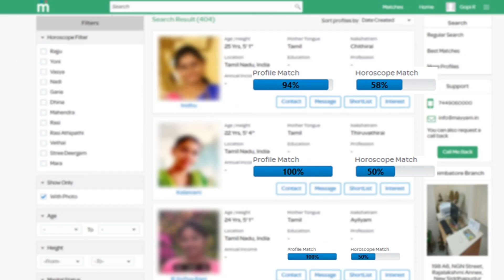Losliya-காக விட்டு கொடுத்த Tharshan Vanitha - கடுப்பான Cheran | Bigg Boss 3 Tamil |Bigg Boss 3 Today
Losliya-காக விட்டு கொடுத்த Tharshan Vanitha - கடுப்பான Cheran | Bigg Boss 3 Tamil |Bigg Boss 3 Toda

Secret Room -ல் Cheran கடைசி நிமிடத்தில் நடந்த Twist | Bigg Boss 3 Tamil | Bigg Boss 3 Today

Captainship Task goes wrong in Bigg boss 3 Tamil - Vanitha & Tharshan came out of Captainship task for Losliya in Bigg boss 3 Tamil - Losliya become captain of the week in Bigg boss 3 Tamil

Cheran watching everything in Secret room in Bigg boss 3 Tamil

Cheran to enter secret room in Bigg boss 3 Tamil - Big Breaking Cheran enter Secret room in Bigg boss 3 Tamil - No Eviction this week Cheran is sent to SECRET ROOM in Bigg boss 3 Tamil

Kamal Slams Vanitha in Bigg boss 3 Tamil - Kamal and Vanitha argument in Bigg boss 3 Tamil